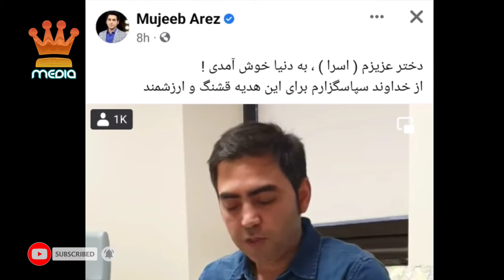کاری که مجیب عارض پس از تولد با دخترش کرد؟ | طلوع Mujeeb Arez tolo TV